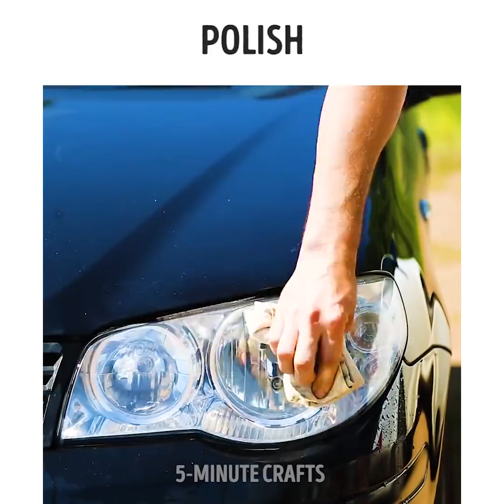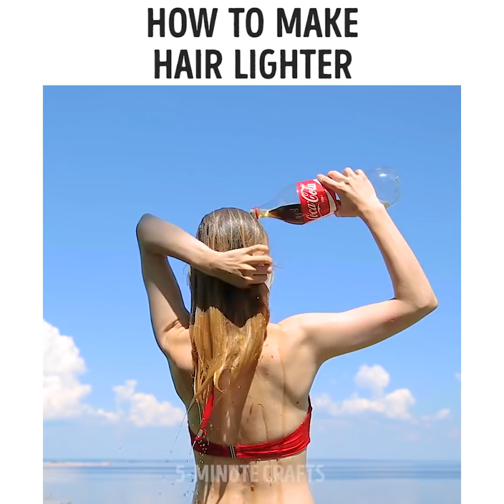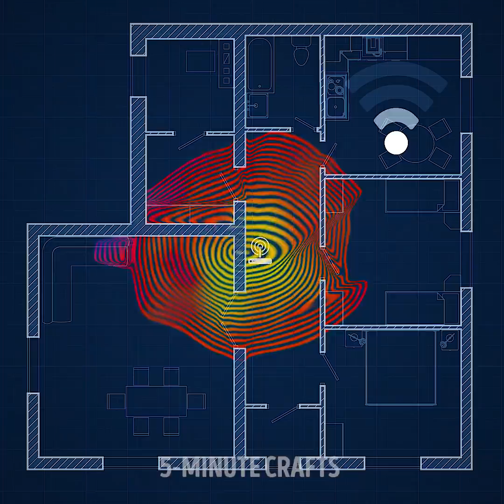27 COOL COCA-COLA LIFE HACKS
AWESOME COCA-COLA HACKS

Coca-cola indeed is not the healthiest beverage on Earth. But it has miraculous cleaning powers. Let's try them out!

You can make super tasty cacao butter + Cola lip balm. Simply melt these ingredients together and then refrigerate.

Do you know how to quickly put out a fire? Stir up Cola bottle and then spray it down on the fire.

You can also use Coke as polish for your car's headlights.

It works great when dealing with mosquitos bites. Or as an insect trap.

And can help you make your hair lighter.

The most vital hack - removing bubble gum from your hair with the minimum losses. Just pour some Cola into a bowl, let the damaged hair strand rest there for a couple of minutes. The chewing gum will fall off.

TIMESTAMPS:

0:37 How to quickly put out a fire
1:37 Getting rid of rust
3:49 Activated carbon experiment
7:23 Sweet treat